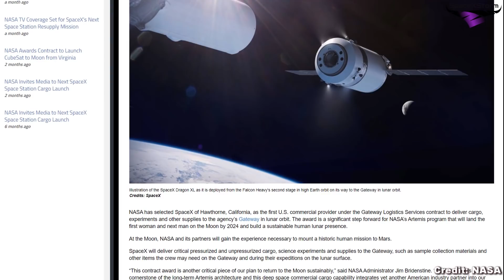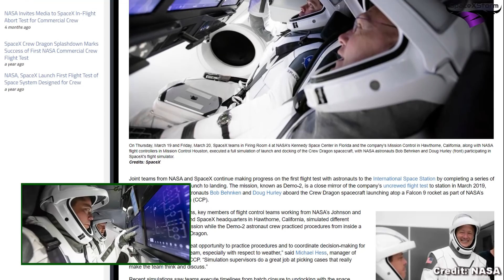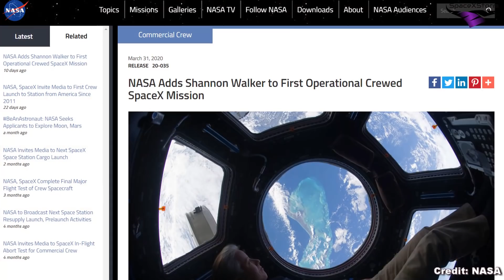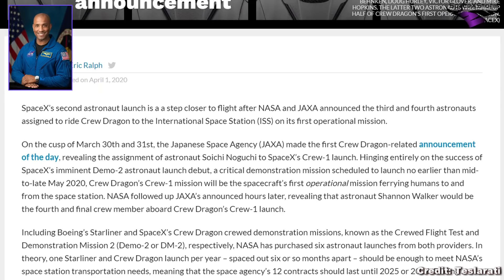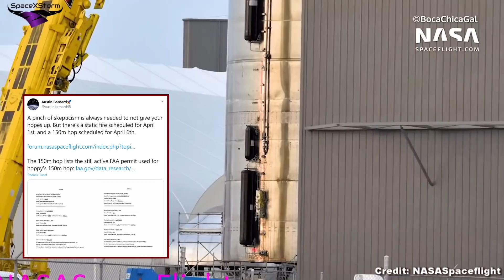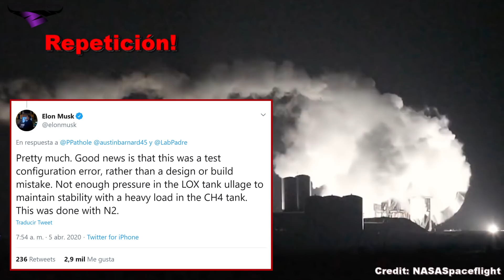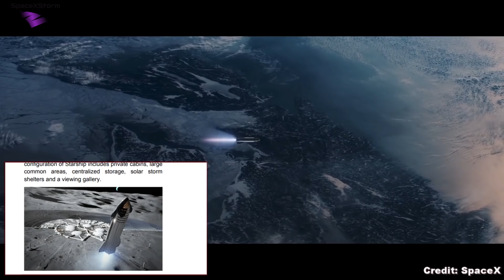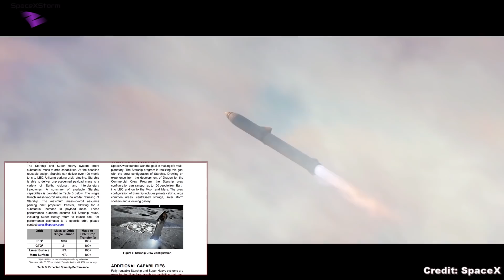Últimas noticias sobre SpaceX (VII): Dragon XL, Crew Dragon, Starship y más!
Hola! Os traigo las últimas novedades alrededor de SpaceX... Es español como siempre!! Toda la información fresquita y actualizada para que estés al día de la compañía de Elon Musk. Hablamos de la Dragon XL, la Crew Dragon, los progresos en Boca Chica, el fiasco del SN3, la guía de usuario de la Starship, etc.